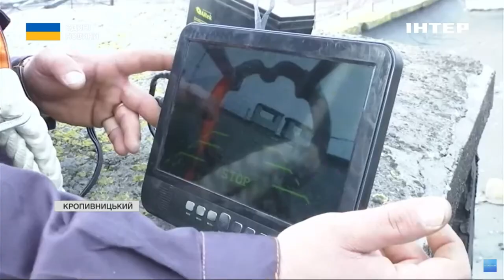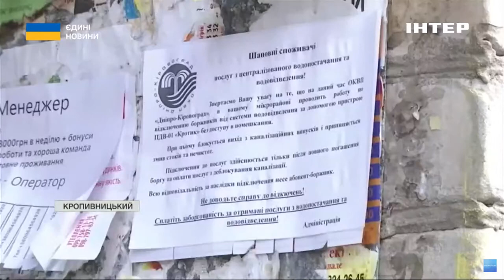У Кропивницькому комунальники почали відключати водопостачання боржникам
У Кропивницькому комунальники почали відключати від водопостачання абонентів, що заборгували більше трьох тисяч гривень. Адже з першого березня Уряд скасував мораторій, який забороняв це робити. Натепер в Кіровоградській області загальний борг за водопостачання становить 184 мільйони гривень. Як відбувається відключення і чи можна його уникнути, коли вже прийшли комунальники, - розкаже Олена Бринза.